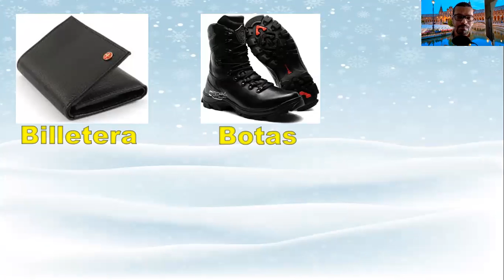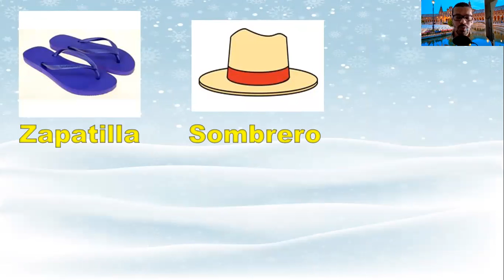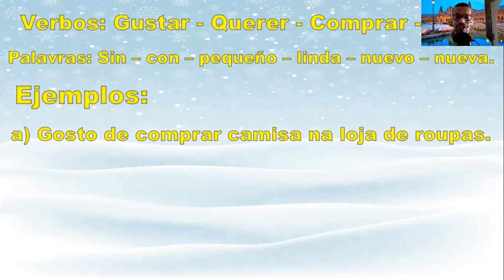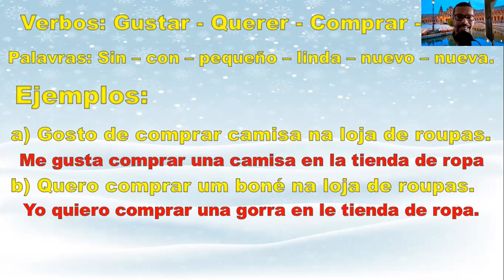Vocabulário - En la tienda de ropa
Facebook JB Santiago